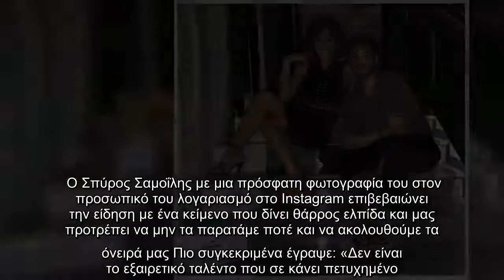Από hairstylist των επωνύμων στην Αγγλία για σπουδές στην εγκληματολογία!